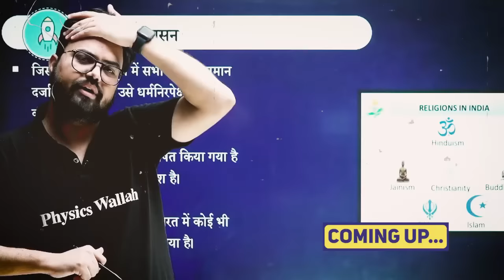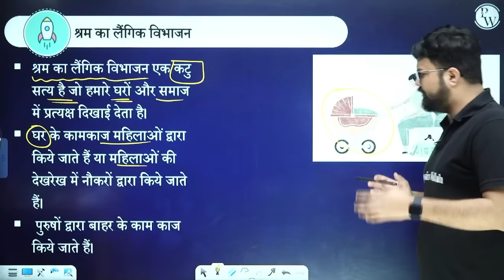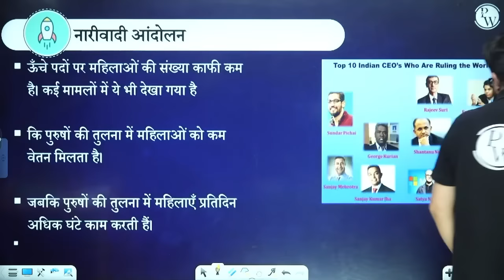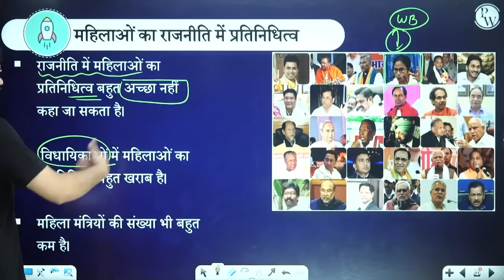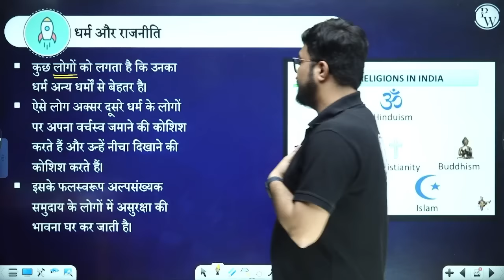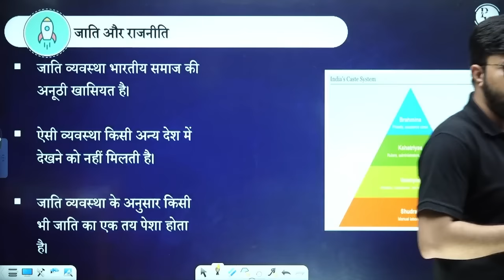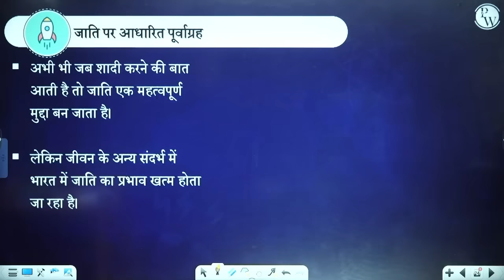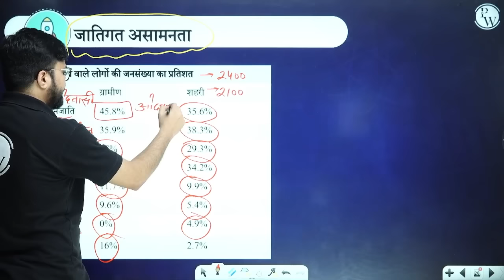Summary of जाति धर्म और लैंगिक मसले | SST | Class 10th Hindi Medium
🔰Click Here To Enroll in Udaan (Hindi) Batch & Get Access to Class Notes & DPP's
📄Summary Series  Class Notes:

Dive into the complexities of societal structures with the Class 10 Hindi Medium video, जाति धर्म और लैंगिक मसले (Caste, Religion, and Gender Issues) . Gain profound insights into the interplay of culture and identity as this video unravels the intricate dynamics of these critical social issues. An essential watch for Class 10 students, offering a succinct yet comprehensive summary for a deeper understanding of our society.📚🌍🎓

This batch offers a comprehensive overview of the core subjects studied in Class 10th for students pursuing their education in Hindi Medium. It covers subjects like Mathematics, Science, Social Science, Hindi, and English, providing a strong foundation in these disciplines. Our experienced educators use engaging teaching methods and resources to help students excel in their academics, preparing them for board exams and future educational endeavors.